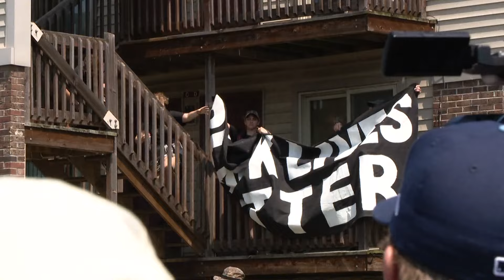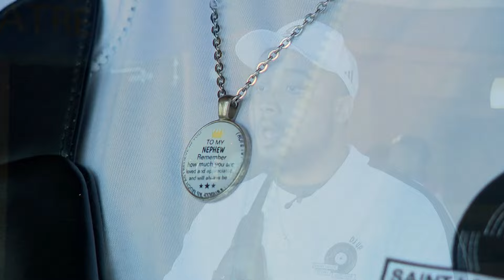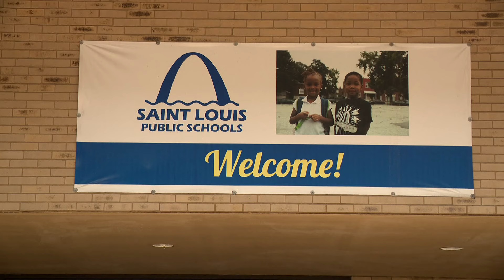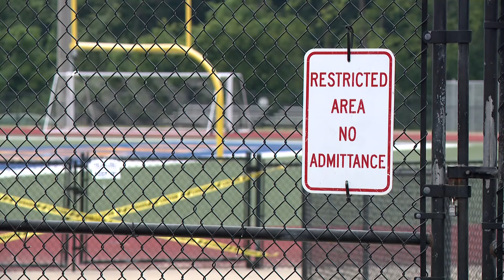St. Louis news | Aug. 9 | 6 p.m. update | Community events mark 10 years since Michael Brown's death